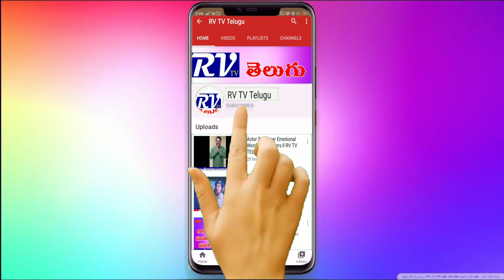కష్టపడే పేద వారికి, పేద విద్యార్థులకు అండగా ఉంటాము : తాడివలస దేవరాజు ll RV TV TELUGU